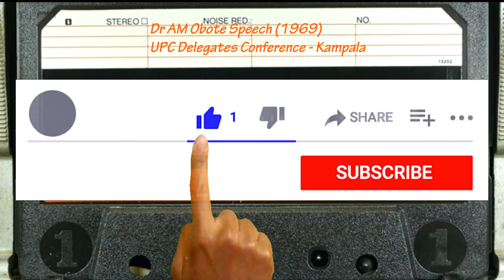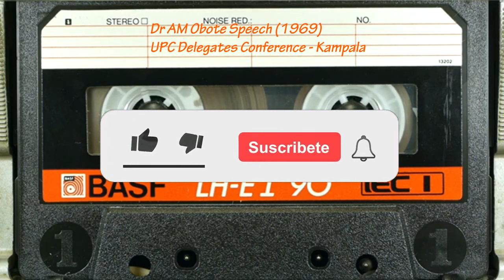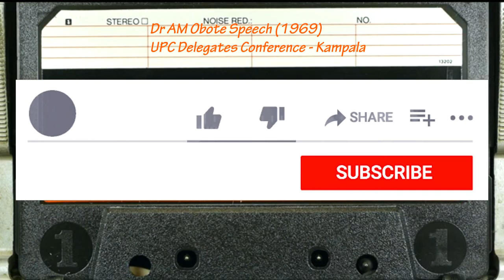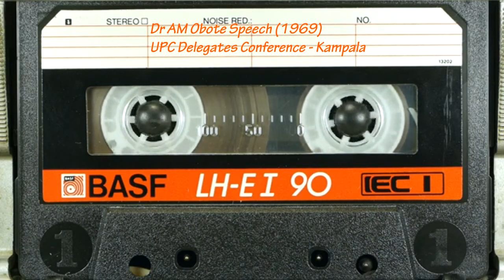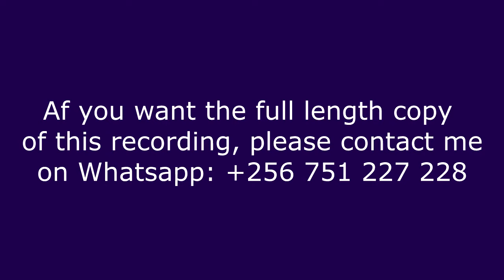Dr Obote’s 1969 Speech | The Speech That Brought Him Trouble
Dr Obote’s Speech (1969)

When Uganda got independence, there were two geopolitical forces. The communist/socialist East led by Russia. And the Capitalist West led by the USA.

When Uganda got independence in 1962, the UPC government started a process to align with the East. This did not go down well with the former colonialists Britain. The British were later said to have played a ‘behind the scenes’ role in removing the UPC government from power in 1971.

In this rare audio recording, the UPC president Dr AM Obote is heard proposing to the UPC delegates’ conference his ‘socialist manifesto’ which he entitled ‘The Common Man’s Charter’.  Shortly after that, in 1971, his government was overthrown in a military coup led by his army commander Idi Amin Dada.